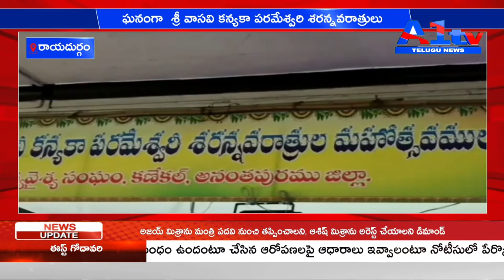రాయదుర్గం ఘనంగా శ్రీ వాసవి కన్యకా పరమేశ్వరి శరన్నవరాత్రులు